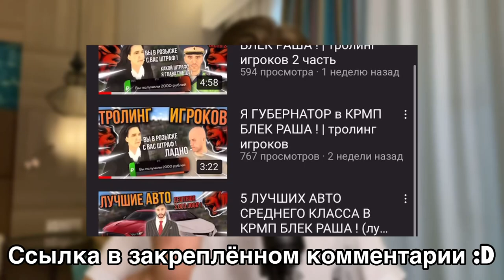СЫГРАЛ ПРОТИВ ЛУЧШЕГО ИГРОКА НА НИНТЕНДО СВИЧ В ФОРТНАЙТ НА ТЕЛЕФОНЕ !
Fortnite Mobile
Матевкар
MATTEWKAR
60 fps в фортнайт мобайл
Турниры фортнайт
Fncs fortnite
Fortnite tournaments
Freefortnite
Fortnite app store
Fortnite Apple
Фортнайт заблокировали
Apple удалили фортнайт
60 фпс в фортнайт Мобайл на андроид
60 фпс в фортнайт на андроид